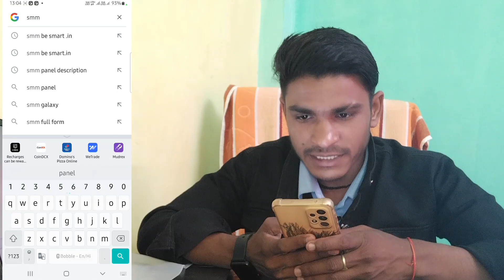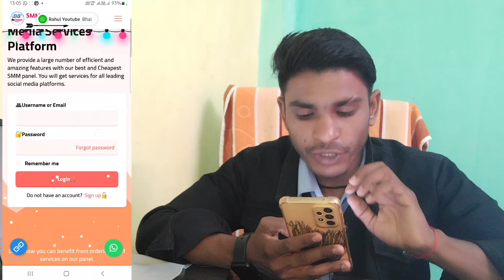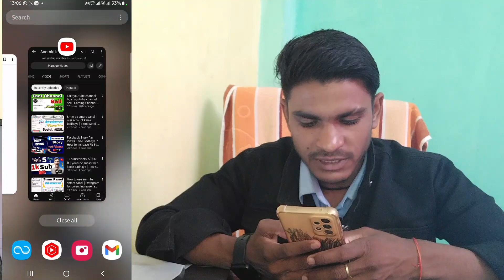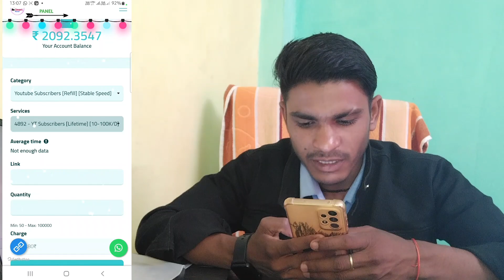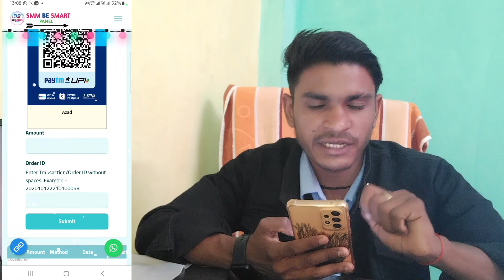subscriber kaise badhaye | subscriber Kaise kharide | subscriber Kaise badhaen new trick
Cover Topic

2022